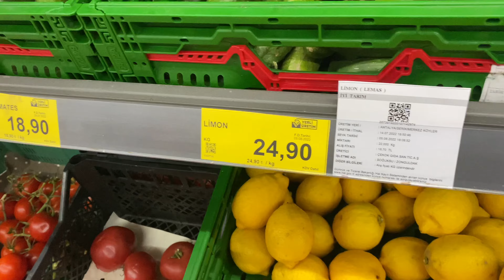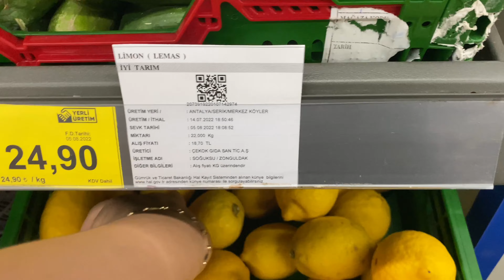Yoruldum ama deydi💥Temizlik￼ yaptım haşhaşlı tatlı Gül böreği sarma yaptım￼🧿vlog